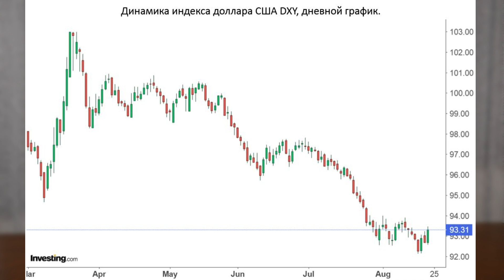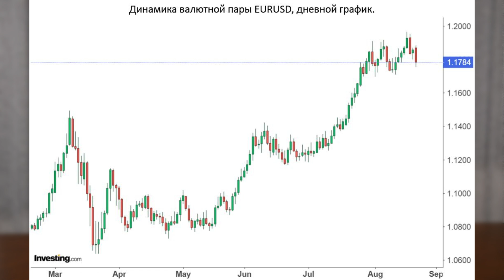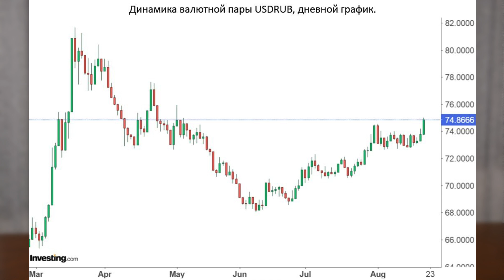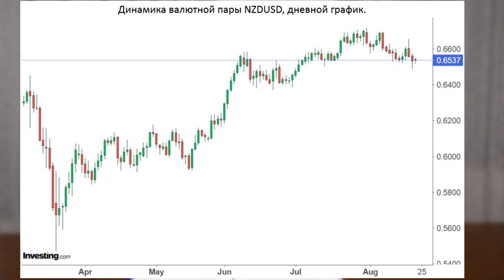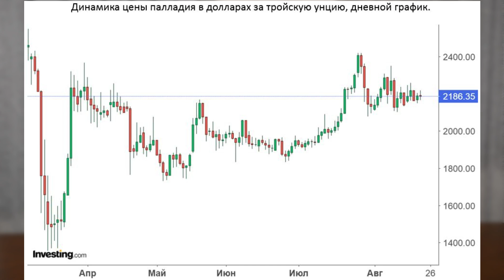Почему курс доллара растет в августе 2020? / Обзор валютного рынка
Доллар в последнюю декаду августа уже успел протестировать отметку 75, а евро преодолел барьер в 88 рублей. Что происходит с курсом рубля в августе 2020 и каковы его перспективы? Как обстоят дела с другими ключевыми валютами? Разбираем текущую ситуацию на валютном рынке в свежем обзоре InvestFuture.

Таймкоды из видео:
00:00 Доллар США
05:48 Евро
07:44 Рубль
08:56 Иена и франк
09:30 Британский фунт
09:54 Рисковые валюты
11:38 Драгметаллы